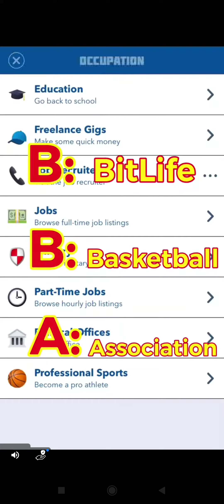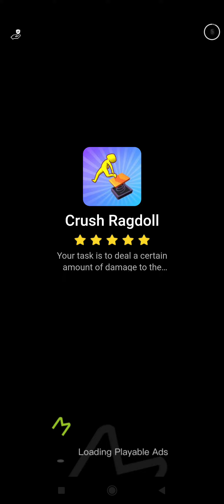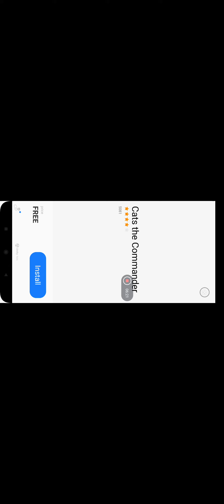TOFU Oh sushi 2 gamplay